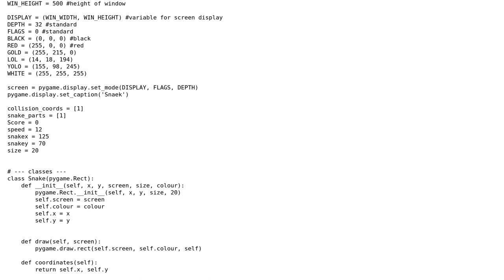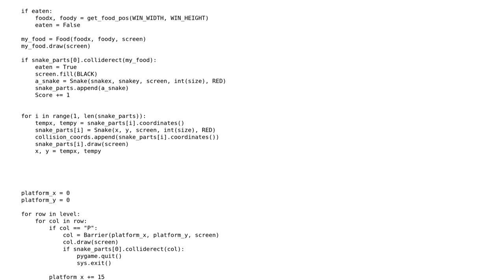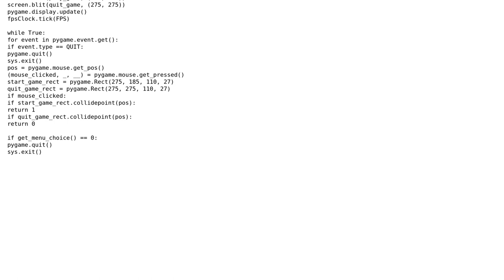Code Review: Snake game in Pygame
With thanks & praise to God, and with thanks to the many people who have made this project possible! | Content (except music & images) licensed under CC BY-SA | Music | Images & others | With thanks to user Raystafarian user Perplexityy user ChatterOne and the Stack Exchange Network Trademarks are property of their respective owners. You are responsible for your own actions.